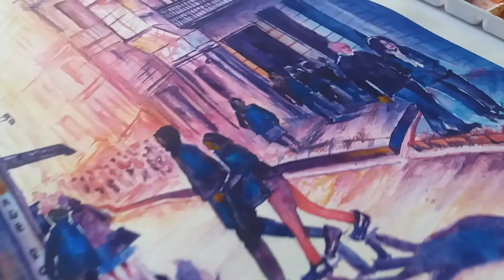How to paint cityscape in Watercolour |Watercolour cityscape painting| Landscape in watercolours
How to paint cityscape in Watercolour |Watercolour cityscape painting |Landscape painting in watercolour |Landscape painting tutorial for beginners

 This video is on how to paint cityscape in Watercolours , a step by step demonstration for beginners.

Material used:
Brustro Artists Watercolour
Round brush (no. 0,4,7)
Flat brush (no. 10)
Cartridge paper